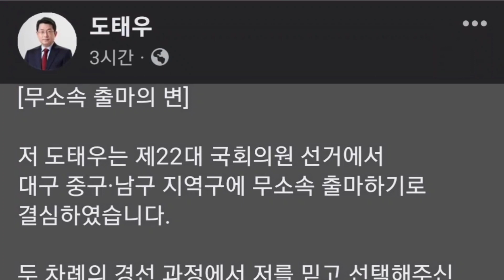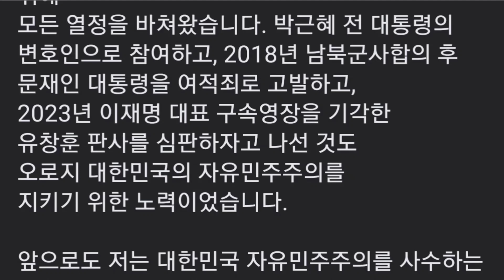도태우 "무소속 출마의 변"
연속듣기
[한 권의 책 듣기]_박근혜대통령